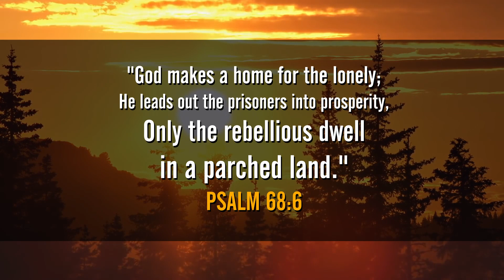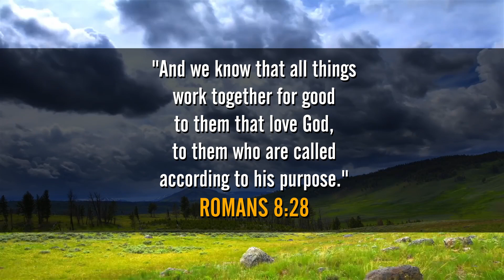#34 The Family Was God's Idea - Cathy Reichel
How important is your family in making important decisions? This week in "Tips for Living Well Together", Cathy shares practical advice on how to strengthen your family, and make your home a blessing to be in!

To get your copy of her book "Strong Families - Strong People",